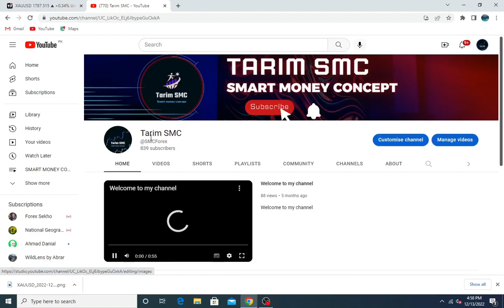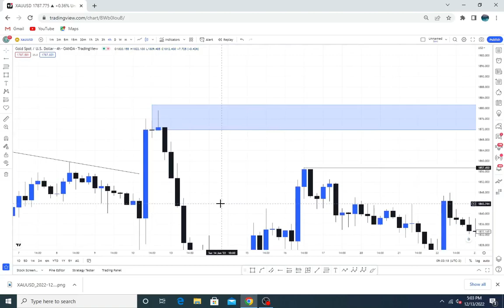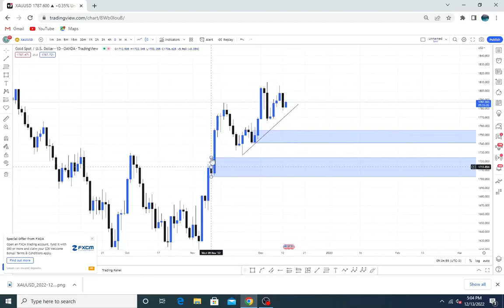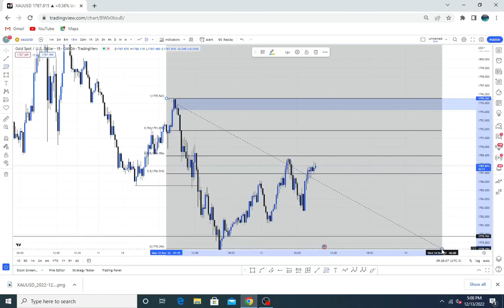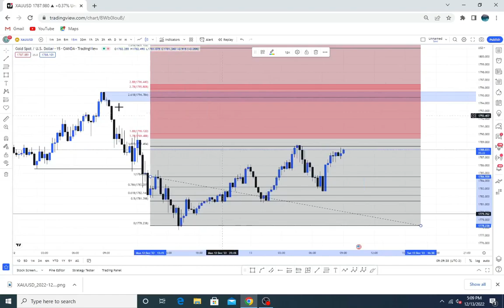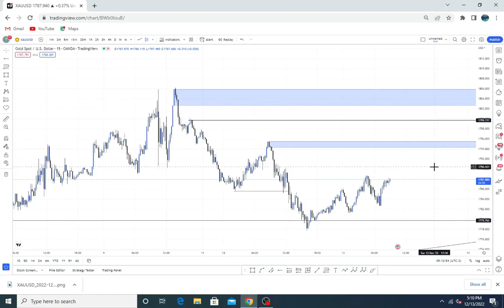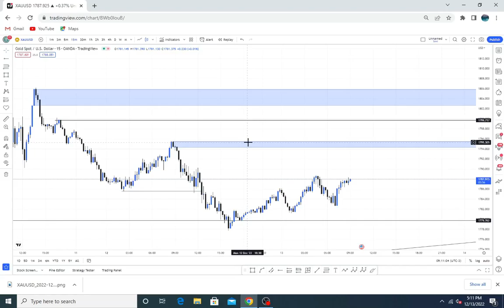Gold Price Forecast: XAU/USD shines above $1,780 amid volatile US Dollar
Gold Price Forecast: XAU/USD to fall if US Core CPI beat estimates
XAU USD Technical Analysis
Gold Forecast News and Analysis
Is Xauusd going to go up
Is Xauusd sell or buy
Is gold bearish or bullish today
What is the target of Xauusd
XAUUSD Chart Gold Spot US Dollar Price
Gold Price Current Pricing, Prices Rate Graph
XAU/USD Forecast Signals Gold Price Forecast
XAUUSD Gold Forex Barchart Opinion
Gold Price XAU/USD (Gold) buy or sell
GOLD (XAUUSD) Forecast All What You Need To Trade
xauusd forecast tomorrow
xauusd technical analysis today
xauusd today buy or sell
xauusd news
xauusd forecast tradingview
xauusd signal
sydney forex
hdfc forex card
forex calendar
bdo forex
alpari forex
forex account
forex app
forex algerie
forex academy
forex automated trading
forex arbitrage
forex athletics
forex api
forex account management
forex automation
axis bank forex card
aboki forex
about forex trading
app for forex trading
a forex trader invests in
about forex market
about forex trading in india
about forex card
forex brokers
forex box tracking
forex brokers usa
forex balikbayan box
forex bot
forex books
forex bureau near me
forex brokers list
forex balikbayan
forex box tracker
best forex trading app
bpi forex
best forex broker
book my forex
best forex broker in india
broker forex
best forex signals
best forex card
babypips forex
forex calculator
forex cargo
forex cargo tracking
forex card
forex currency
forex chart patterns
forex charts
forex club founder
cash forex group
calendar forex
compound calculator forex
correlation forex
calculator forex
chart patterns forex
chart forex
clock forex
calendar economic forex
currency forex
forex demo account
forex definition
forex day trading
forex demo
forex dollar to peso
forex dollar to philippine peso
forex data
forex daily volume
forex discords
forex dollar
daily forex
dbs forex
dollar to pkr forex
divergence forex
demo account forex
damini forex
day trading forex
difference between forex and cryptocurrency
dollar rate forex
download forex trading app
forex economic calendar
forex exchange
forex exchange rate
forex etf
forex exchange near me
forex
forex euro to dollar
forex explained
forex etf list
forex exchange rates today
economic calendar forex
easy forex
economic calendar forex factory
ea forex